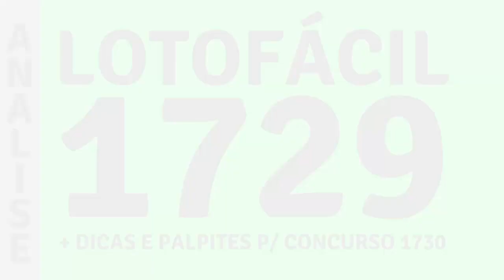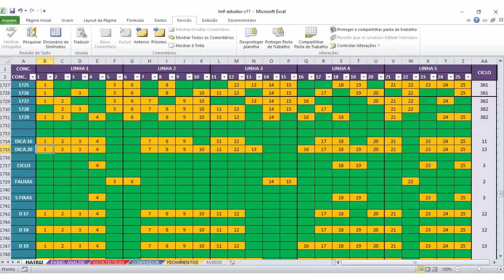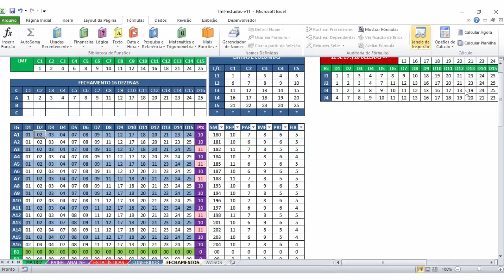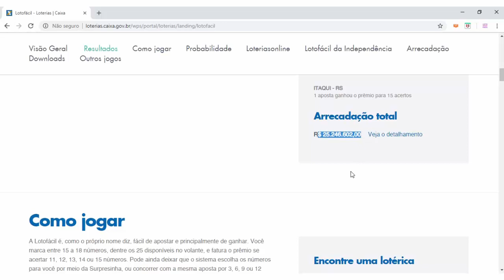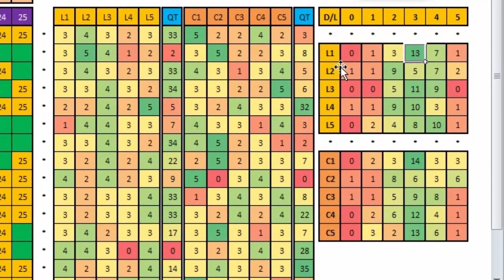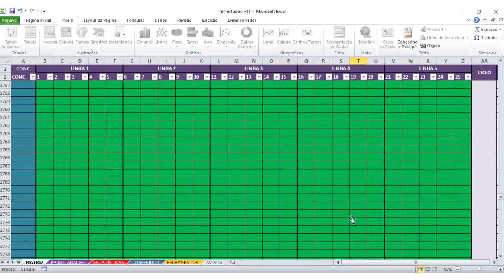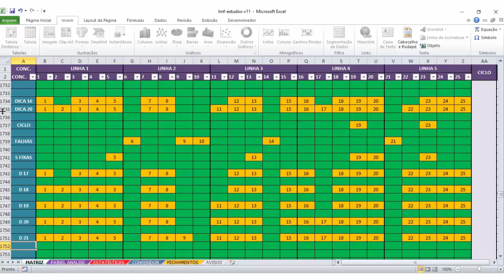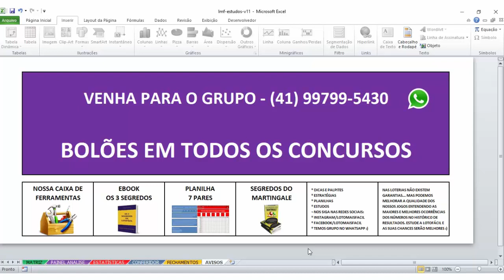🍀 RESULTADO LOTOFÁCIL 1729 COM MUITAS DICAS E PLANILHA GRÁTIS ATUALIZADA PARA DOWNLOAD...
Saiu análise do concurso 1729 da lotofácil com dicas e palpites para o concurso 1730 da próxima segunda-feira :) Pontuou bem? Como foram seus jogos? Vamos em frente pessoal!